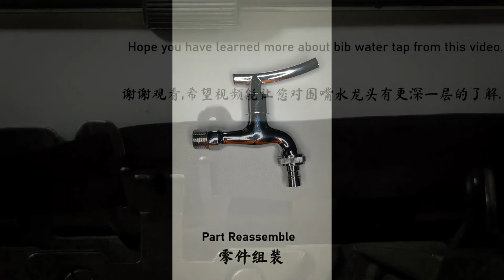💧💧What's inside a bib water tap? 拆解围嘴水龙头 (English subtitles)💧💧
Bought a new bib water tap (handle tap) from a hardware shop nearby for the water supply of the washing machine. This video will explain every part of the bib water tap by tearing down and reassemble the bib water tap.

从附近的一家五金店购买了一个新的手柄式围嘴水龙头，以提供水源至洗衣机。该视频将通过拆解和重新组装来解释围嘴水龙头的每个部分。